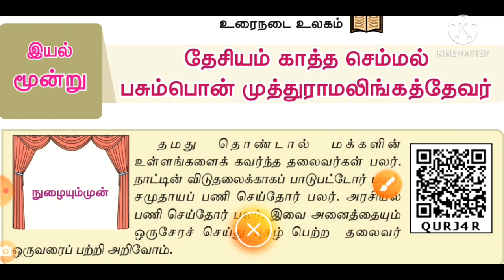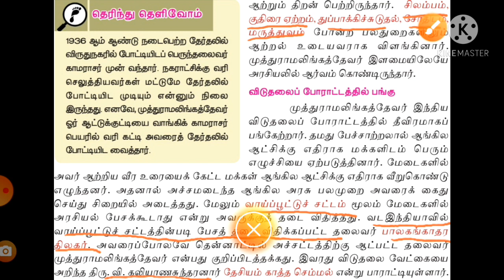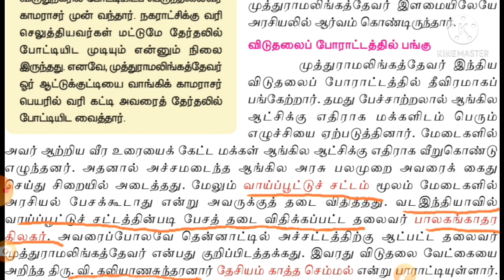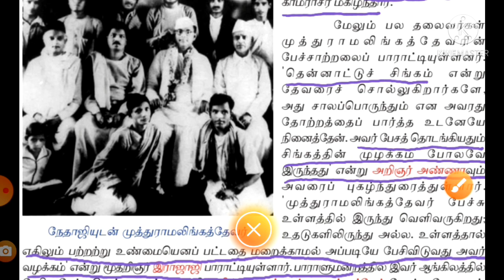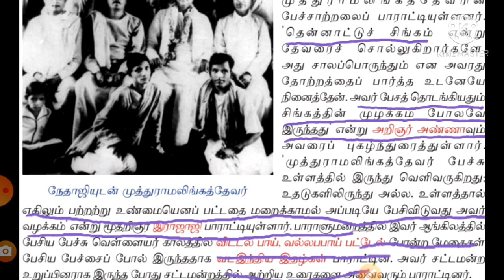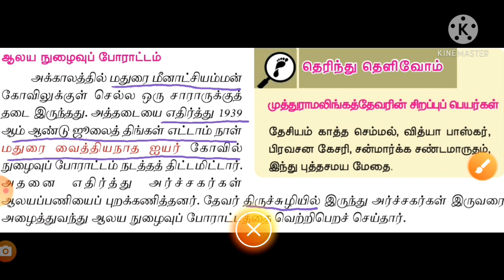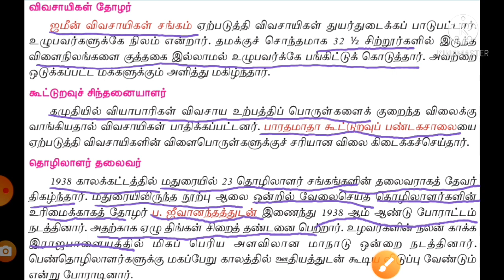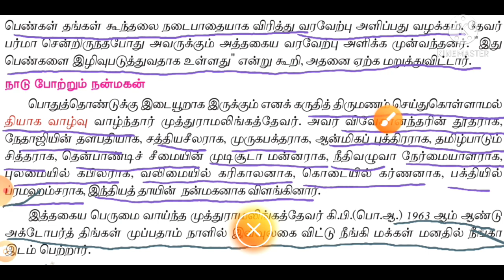ஏழாம் வகுப்பு தமிழ்-தேசியம் காத்த செம்மல் பசும்பொன் முத்துராமலிங்கத் தேவர்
# ஏழாம்வகுப்புதமிழ்#